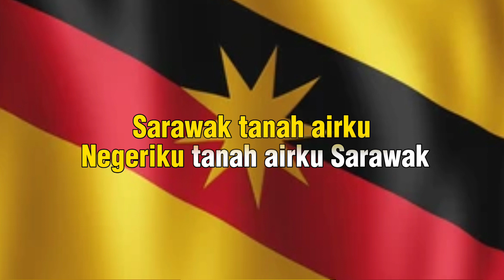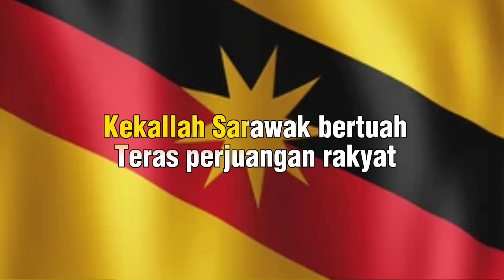Lagu Negeri Sarawak - Ibu Pertiwiku